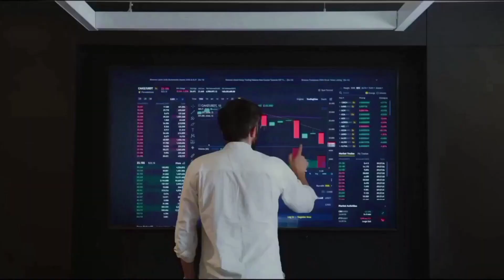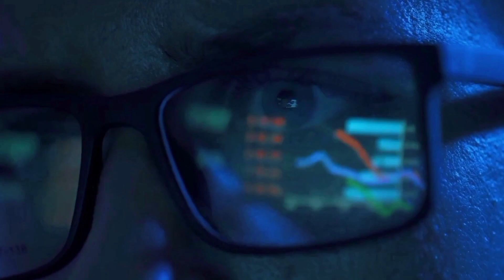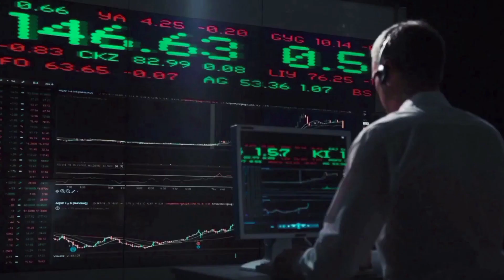MEMECOIN MARKET VALUE ABOUT TO 3000% HERE'S WHY - MEME PRICE PREDICTION 2024 & FORWARD